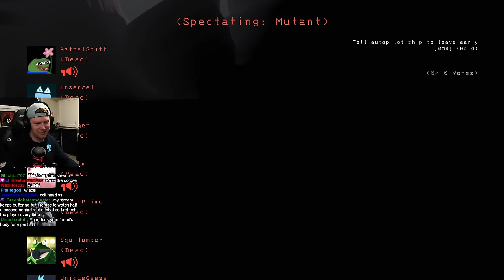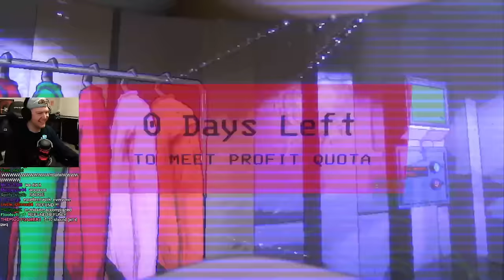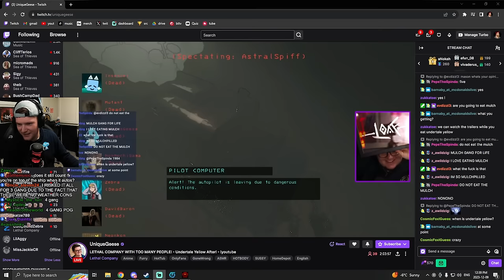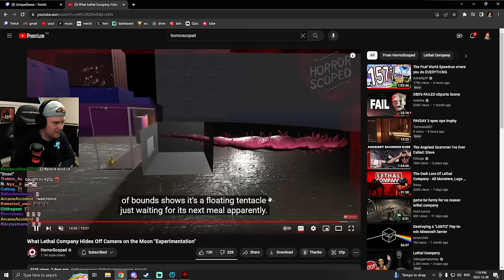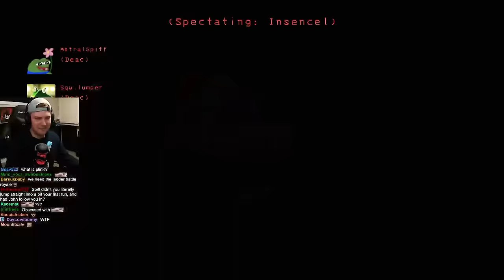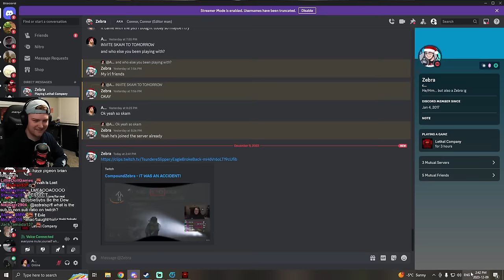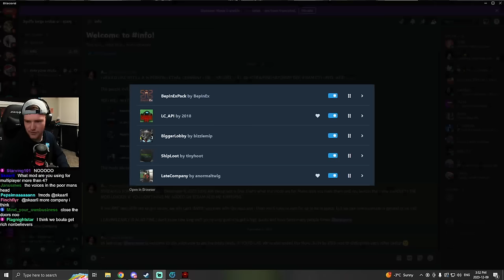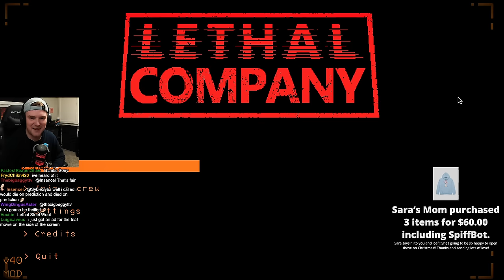EVEN MORE LETHAL COMPANY with loads of people